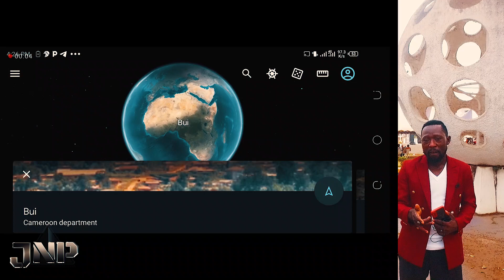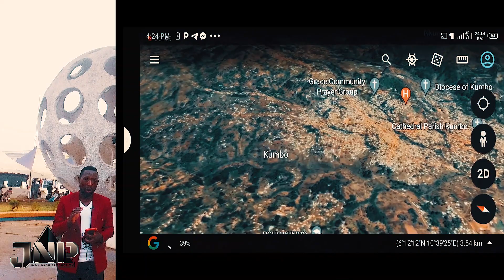TOOY FON 2023 to Nso Artists and Entertainers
24-25February 2023 at the Court Yard of the Former Presidency of the Republic of Cameroon,today the National museum